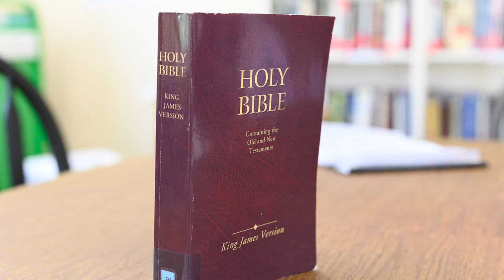Book Spot: Making of the Kings James Bible, St Mary's Library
Ms Jane shares her latest review on the history of the King James Bible.